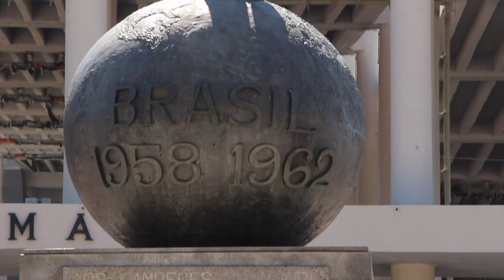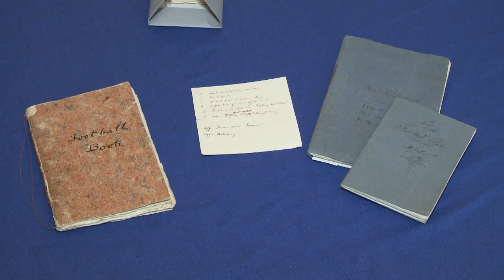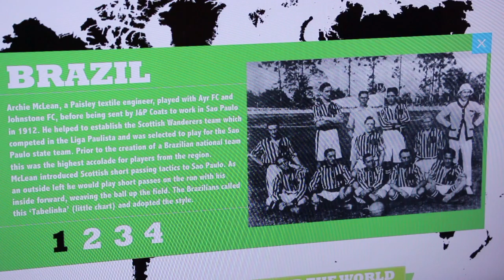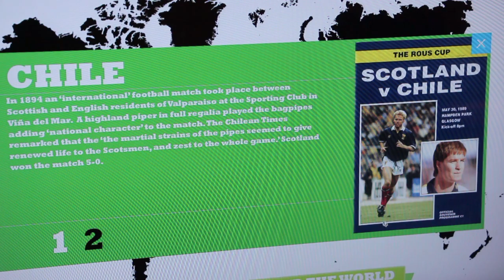Uncovering University's football history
Scotland may be absent from this summer's World Cup, but the country's influence in shaping the beautiful game lives on.

In the UK, Europe and farther afield, Scots were football pioneers and it was an Edinburgh student who is credited with founding the world's first football club.